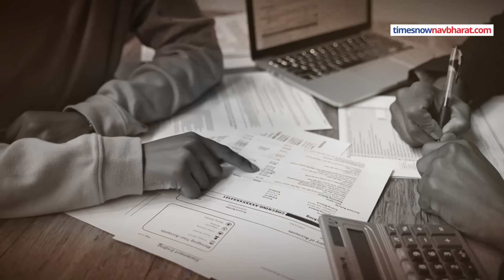Israel की खूफिया एजेंसी Mossad को जानिए जिससे कांपते हैं पड़ोसी Muslim देश | Hindi News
इजराइल हर तरफ से दुश्मन मुल्कों से घिरा हुआ है। 1 करोड़ से भी कम आबादी वाले इस देश ने बहुत कुछ झेला है। हिटलर के दौर में लगभग 40  लाख यहूदियों की एथनिक क्लींजिंग हुई। 1949 में इजराइल के मुल्क बनने के दौरान और उसके बाद से लगातार आज तक इजराइल हमेशा खतरों से घिरा रहा है। हर इजराइली नागरिक कौ सेना में ट्रेनिंग लेनी  होती है। इजराइल को खत्म करने का मंसूबा पाले उसके पड़ोसी मुस्लिम देशों की राह का सबसे बड़ा कांटा है मोसाद।